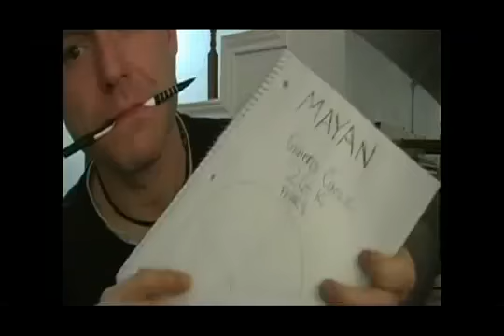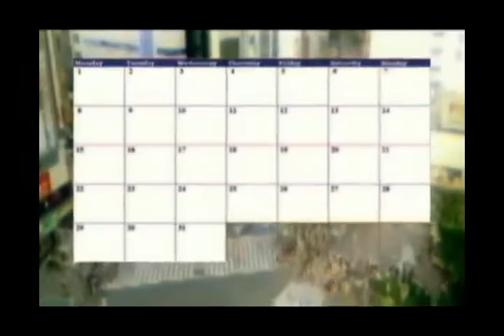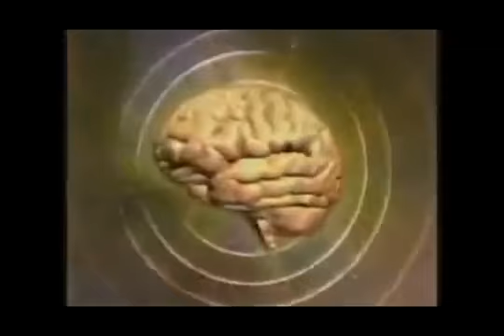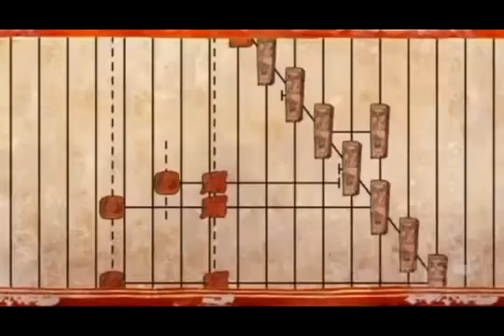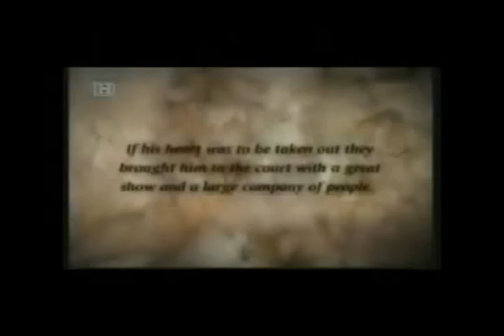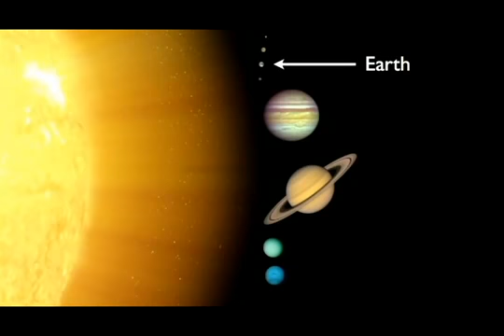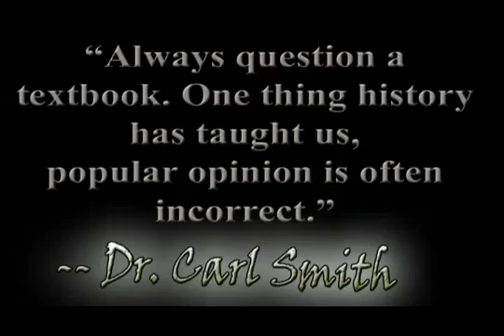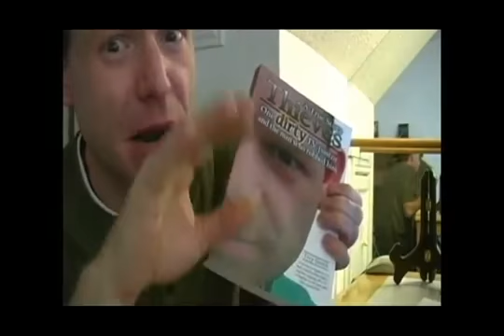The Mayan Calendar...Mayans & Serpents